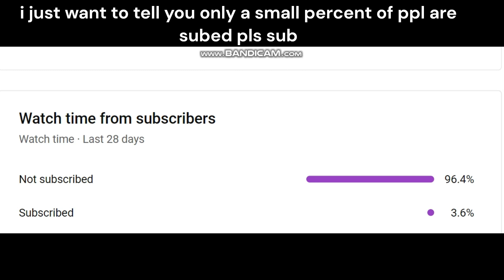skywars minecraft bedrock gameplay